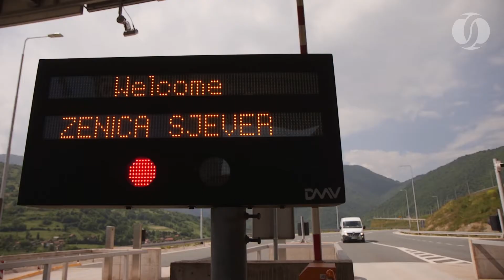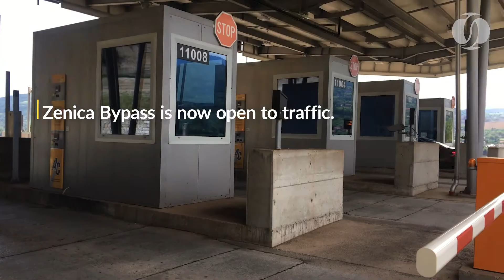Zenica bypass section of Corridor Vc in Bosnia and Herzegovina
Corridor Vc is one of the most significant construction projects ever in Bosnia and Herzegovina, and once finished, it will bring the region closer to the EU.

Have a look at a completed section which bypasses the city of Zenica and makes travel to Sarajevo much shorter. The project is being financed with support from the EU, WBIF, and EIB.